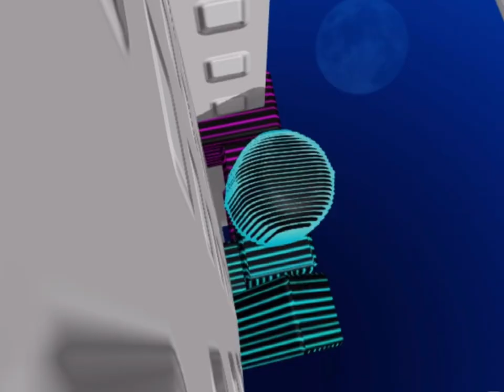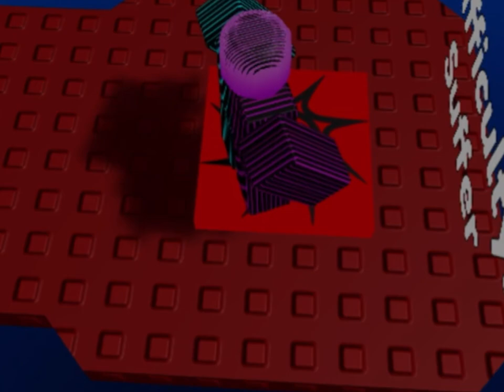(10k Special) Thunders Jump Per Difficulty Chart Obby - Release (All Stages + Trailer)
Sub and ya thx for watching

Time spent recording: 1 hour 45 minutes
Time spent editing: 3.5 hours